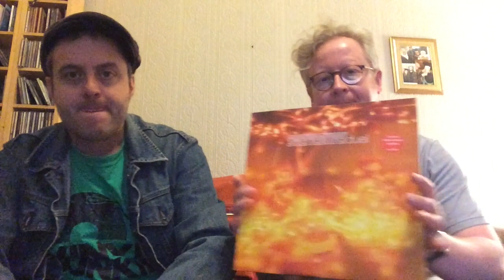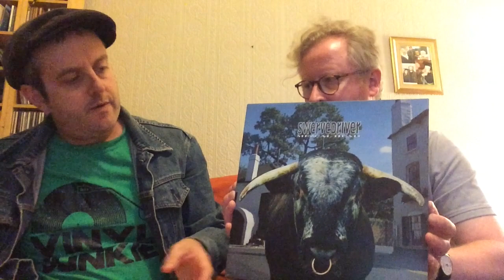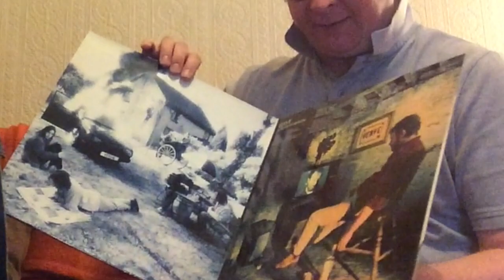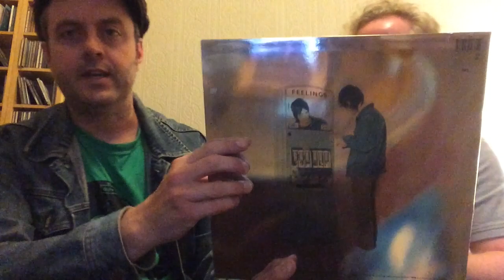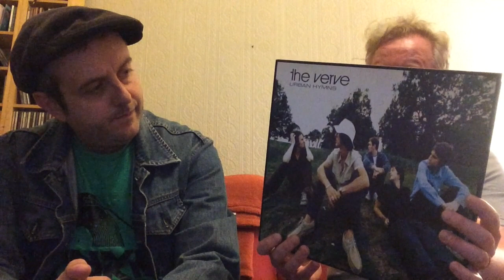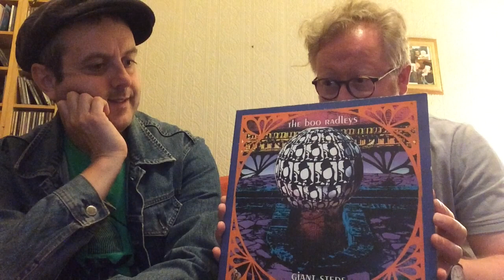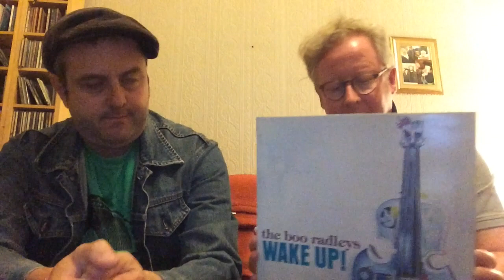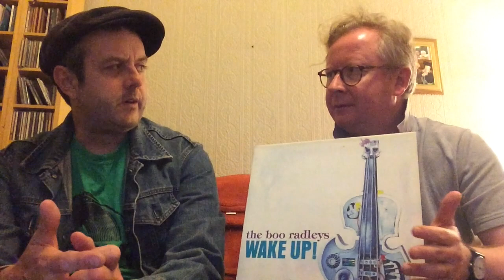James and Jolyon Discuss: 'Not Britpop'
Welcome to a very special video in which my new friend Jolyon and I discuss the wave of exciting, genre-busting British rock bands which emerged in the early 90s, and ask the question 'Did Britpop kill them?'